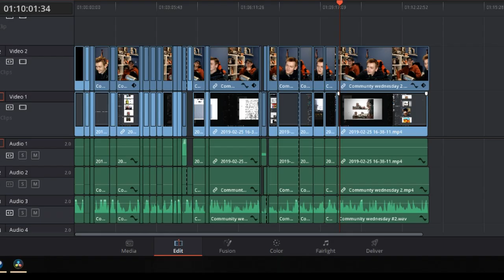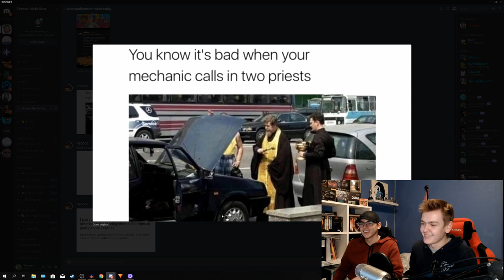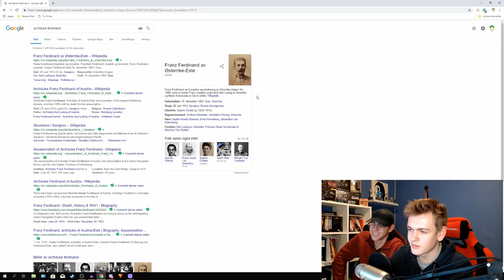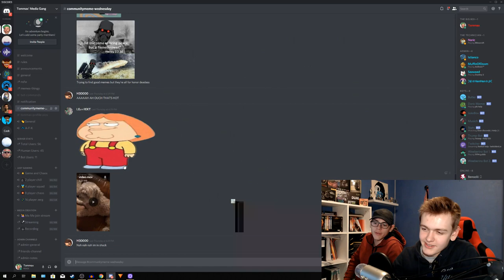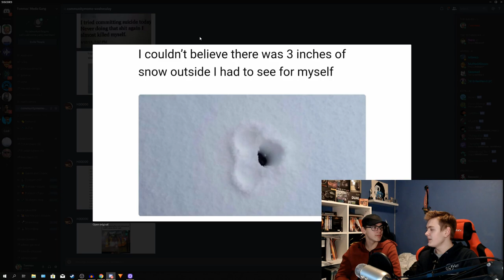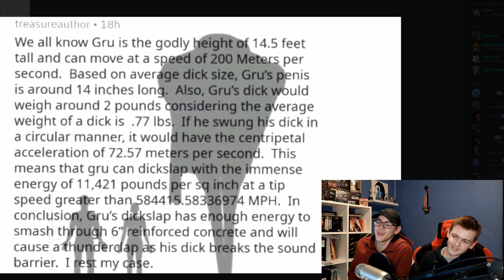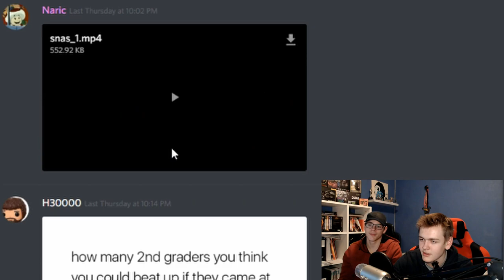What have you guys sent me... | Community Wednesday #2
I love it when i lose 2 hours of progress

Check out The gaming cap!

SmuleHoffical.